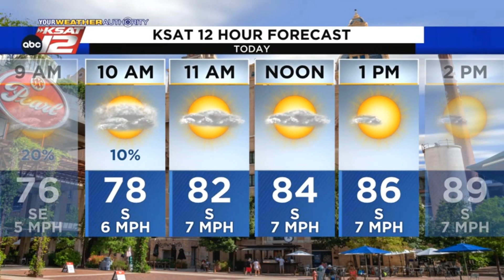Sarah's Early Saturday Morning Update: June 4, 2022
A few showers/storms will linger this morning. Then it'll be a hot Saturday and an even hotter week ahead. Meteorologist Sarah Spivey explains